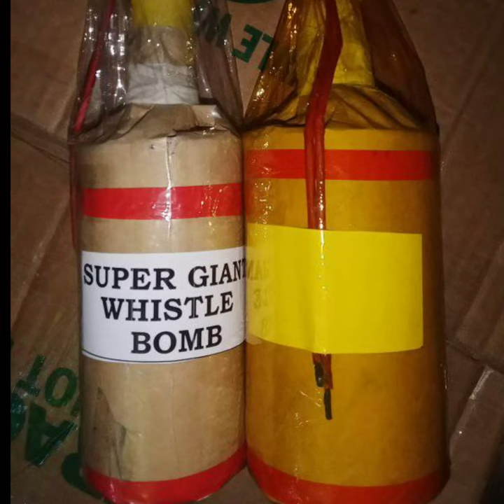WHISTLE DUGONG TUBE TYPE @AstaLabista😎👈💥💥💥